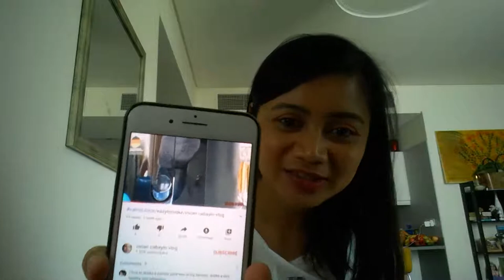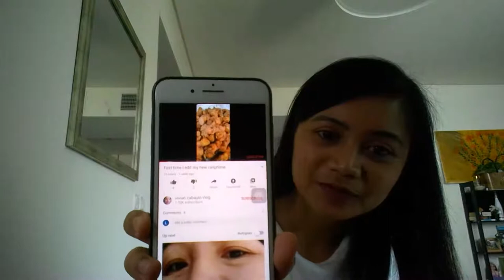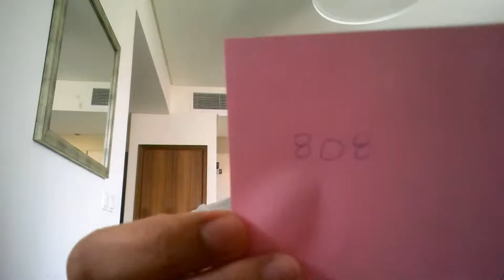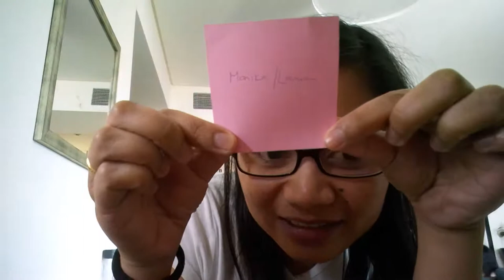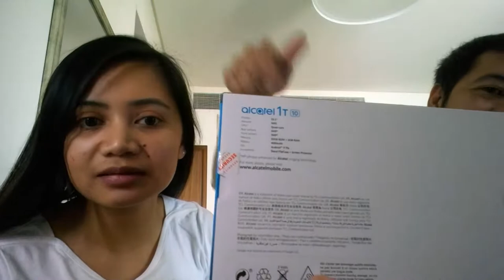Productive Thursday | Bananas & WH for you | Welcome